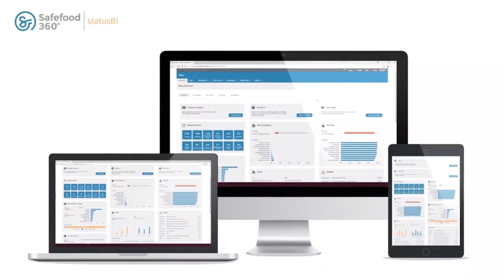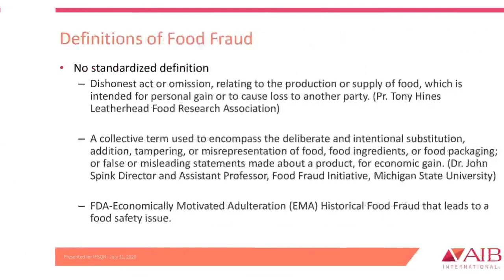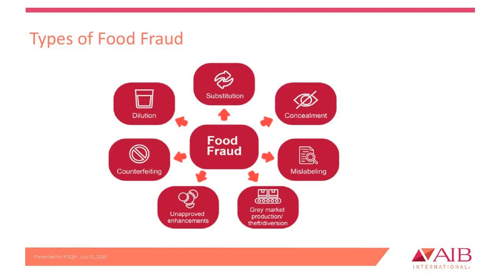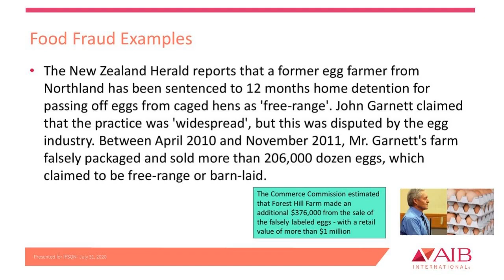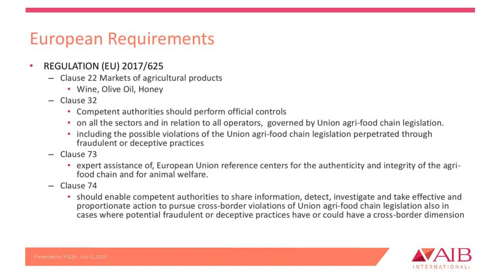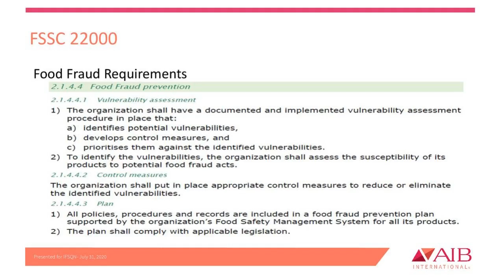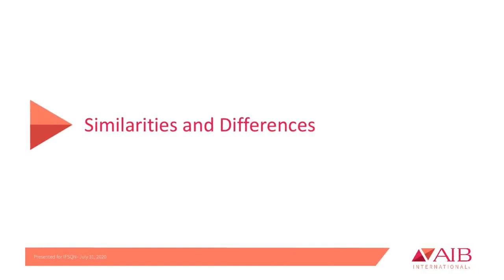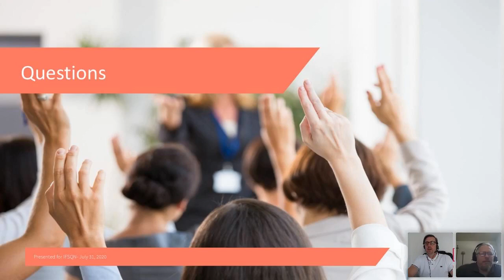Differences in food fraud between the U.S. and Europe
Food Fraud is a complicated and ongoing issue for the global food supply. In this presentation, we will identify what food fraud is and the types of food fraud that should be considered in regards to food safety. Examples of food fraud cases from various countries will be examined, along with regulations of the U.S., European Union and the United Kingdom, as well as requirements and differences with GFSI. We will also review the process of conducting a vulnerability assessment for food fraud and some general mitigation strategies.